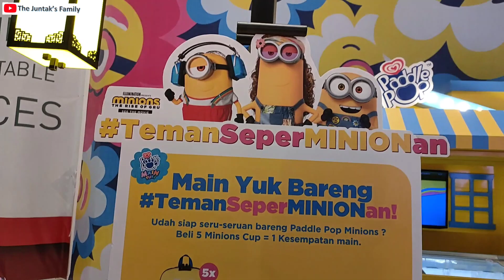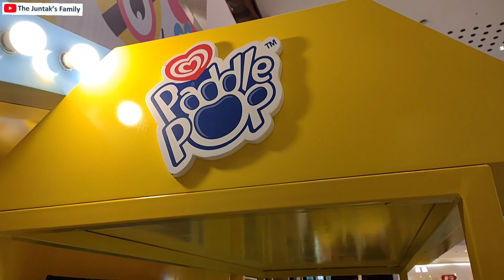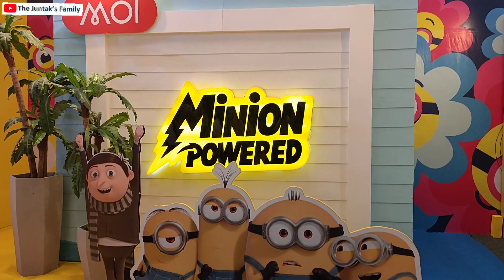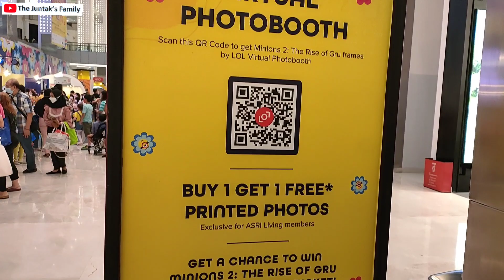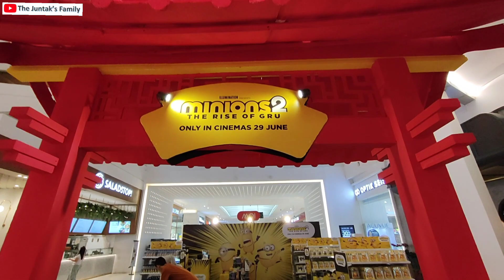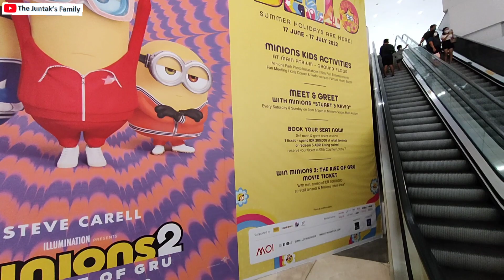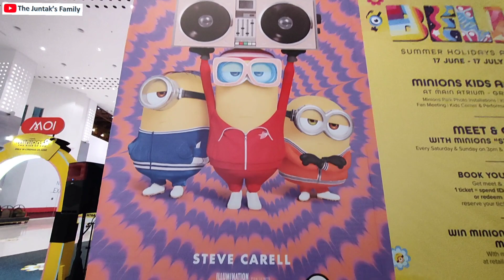Minions Kids Activities "The Rise of Gru" di Mall of Indonesia, 17 Juni sd 17 Juli 2022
Kali ini ada event menarik di Mall Of Indonesia dalam rangkaian tayang perdana Film Minions berjudul "The Rise of Gru" ada apa saja di event itu? yuuk tonton